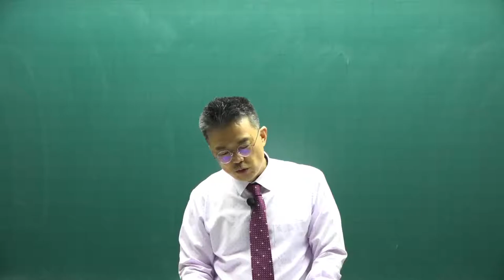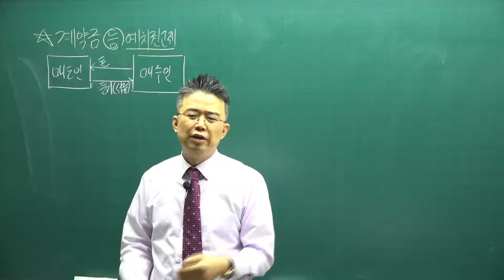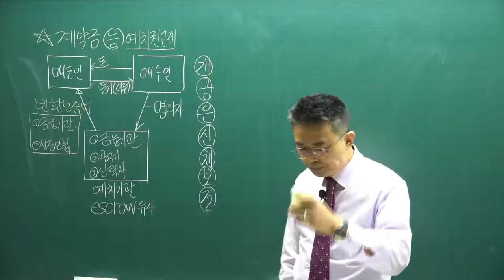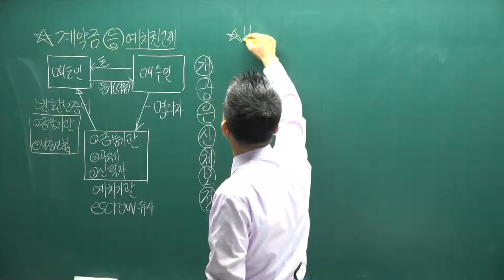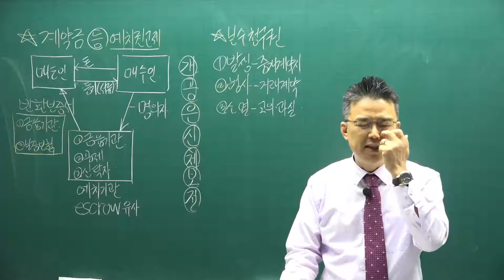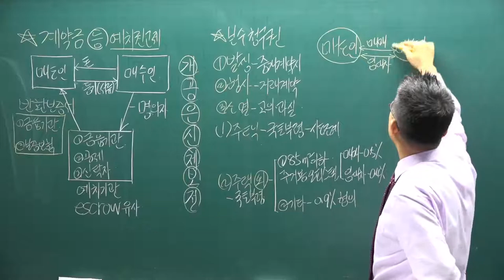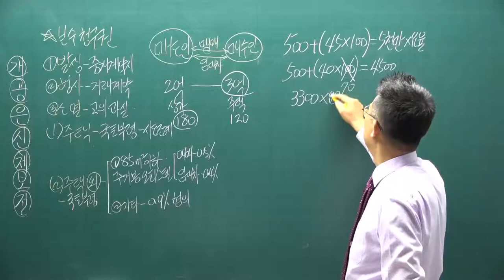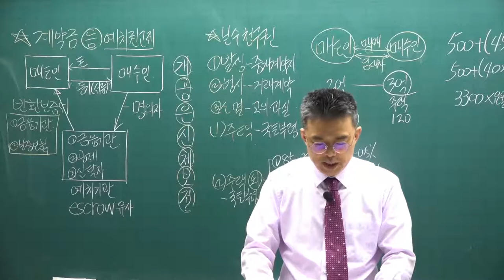[공전무] 2021년 공인중개사 중개사법 기초입문 11-16